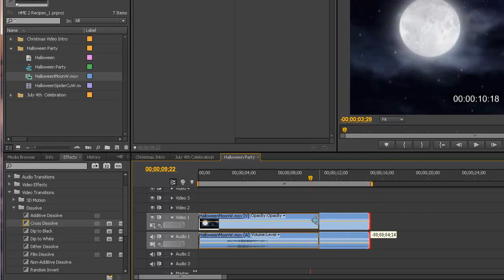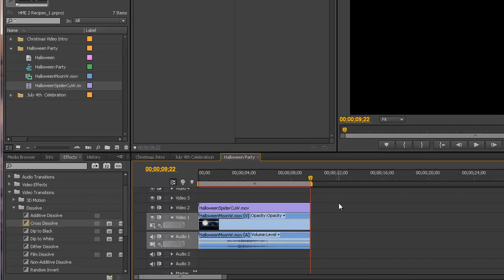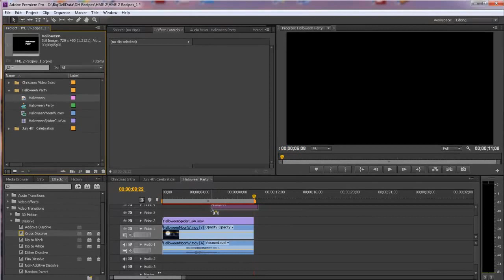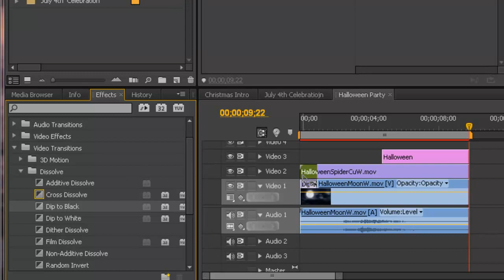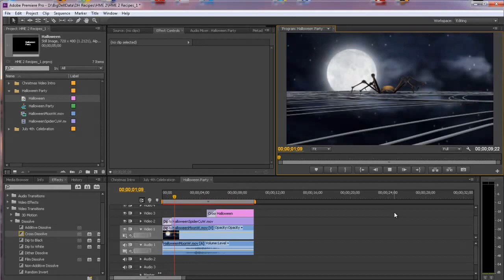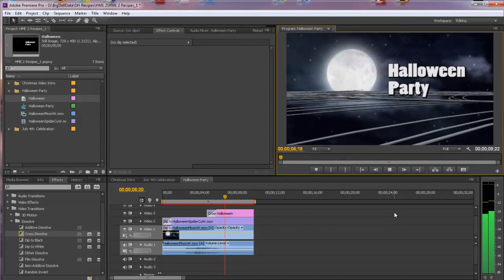Premiere Pro: Make a Halloween Video Intro with Full Moon and Spider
See a short video on creating a Halloween video intro sequence in Adobe Premiere Pro using clips from Digital Hotcakes Home Move Essentials Vol 2, Holidays.